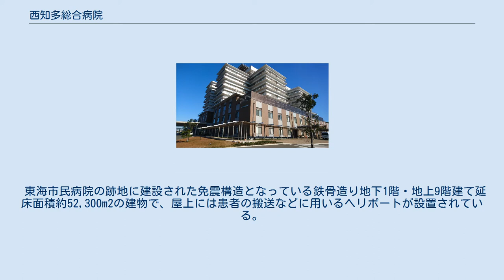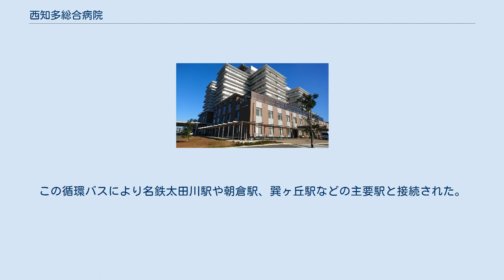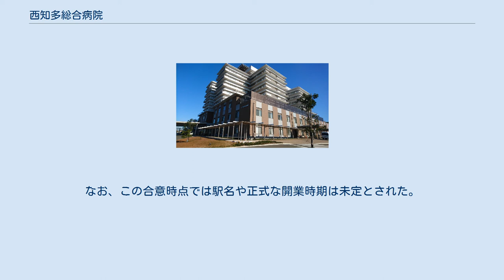西知多総合病院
西知多総合病院（にしちたそうごうびょういん）は、愛知県東海市にある公立の医療機関。
 DMAT車両 東海市民病院と知多市民病院を統合する形で開設され、東海市と知多市で構成される一部事務組合の西知多医療厚生組合が運営する形で開院した。
 知多半島北西部の中核病院で、急性期医療に重点を置く方針を掲げているため、開院時から地域医療機関の紹介状の無い一般の外来患者の受け入れは行わない形で運営されることになった。
 東海市民病院の跡地に建設された免震構造となっている鉄骨造り地下1階・地上9階建て延床面積約52,300m2の建物で、屋上には患者の搬送などに用いるヘリポートが設置されている。
 DMAT指定医療機関であり、DMAT専用車両を1台保有している。
 東海市の「らんらんバス」と知多市の「あいあいバス」という運営する両市の循環バスが、2015年（平成27年）5月3日から正面玄関まで乗り入れを開始。
この循環バスにより名鉄太田川駅や朝倉駅、巽ヶ丘駅などの主要駅と接続された。
 また、名鉄南加木屋駅、太田川駅、朝倉駅、新舞子駅（朝倉駅経由）からのシャトルバスも運行されている。
 当院から東側に約250 mの場所への名鉄河和線の新駅の設置は、1984年（昭和59年）から東海市と名古屋鉄道の間で協議が行われてきたが、当院の開院を受けて2015年（平成27年）9月8日に両者の正式に合意された。
この新駅は高横須賀駅 - 南加木屋駅から共に約1.4250 kmの中間地点とされており、事業費は全額東海市側が負担することで合意した。
なお、この合意時点では駅名や正式な開業時期は未定とされた。
 徒歩の場合、高横須賀駅または南加木屋駅から20分程度。